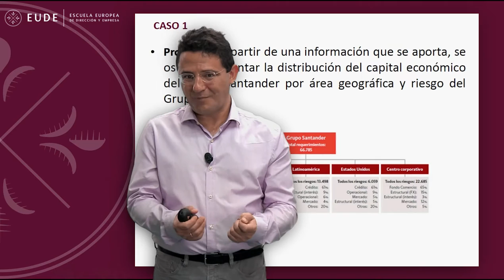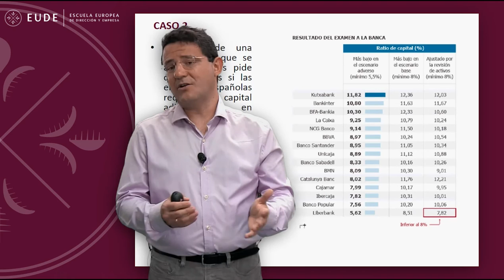20150619 - CASO - MODULO DE CAPITAL ECONÓMICO - Juan Laborda